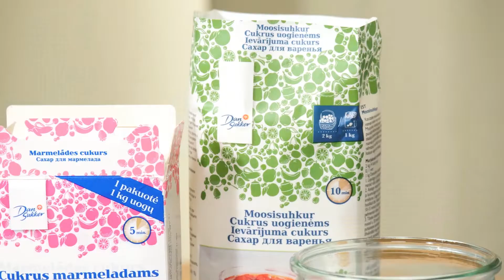Gabrielė Martirosionaitė gamina jogurtinius sklindžius su abrikosų uogiene | 2 laida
Nauja, skani kaip uoga ir labai vasariška laida VMGonline.lt portale kiekvieną sekmadienį 9 val. Antrasis svečias - Gabrielė Martirosianaitė. Jos užduotis - atkartoti jogurtinių sklindžių su abrikosu uogiene receptą. Kaip jai sekėsi priimti šį iššūkį?